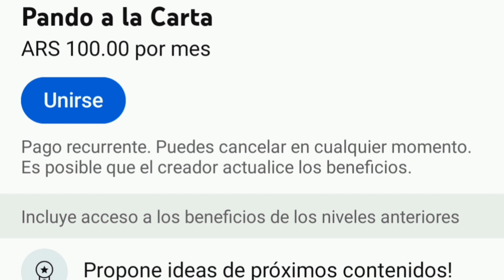LETRA K | PandoSansPocket | IDEAL para llaveros y guirnaldas | ABC Crochet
Hoy aprendemos la letra K de la tipografía PandoSansPocket ♥

Video: Letra K para diestras.
Para tejido en Zurda:
- Realizar la letra I ambas tapas y luego hacemos con hebra a parte, 8 cadenas, visibilizamos el punto número 7 de la base de la I (por el lado de atrás) y hacemos 3 deslizados 1 en 1 tomando la espiga delantera (Front loop), luego hacemos 8 cadenas al aire (la octava es de altura) giramos la pieza.
- 6 MP, 1 Dism., 1 MP, 1 Dism., 7 MP
- 1 Aum., 7 MP,  1 Desl., salteo el 1er punto, 5 MP, 1 Aum.
- 1 Aum., 6 MP, 1 Desl., salteo el 1er punto, 7 MP, 1 Aum.

✨IDEALES PARA✨
🍭 Llaveros
🍭 Souvenirs
🍭 Colgantes
🍭 Apliques
🍭 Cuadros

✨ Y NO TE OLVIDES QUE ✨
🍭 Si te gustó dale ❤️, SEGUIME y si lo COMPARTÍS o LO TEJÉS recordá MENCIONARME así llego a más personitas bellas como vos, que aman este arte y puedo seguir generando este tipo de contenidos en comunidad ❤️

✨OTROS VIDEOS DE LETRAS ✨

✨LETRA A POCKET

 • TEJEMOS LETRA A |...

✨LETRA C POCKET

 • LETRA C | PandoSa...